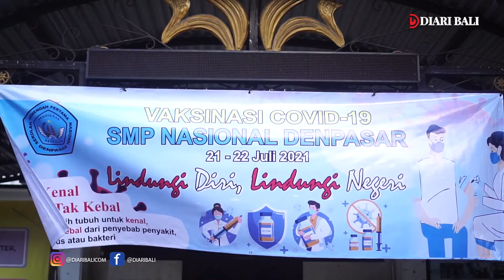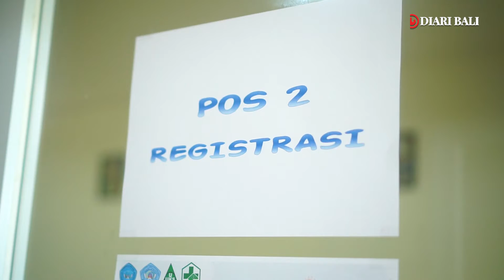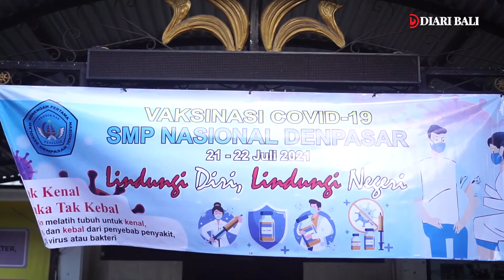Pelaksanaan Vaksinasi SMP Nasional Denpasar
Sebanyak 619 siswa SMP Nasional Denpasar ikut dalam program vaksinasai massal usia 12 hingga 17 tahun dengan jenis vaksin Sinovac yang berlangsung di Aula Sekolah setempat, bekerja sama dengan Puskesmas Denpasar Selatan